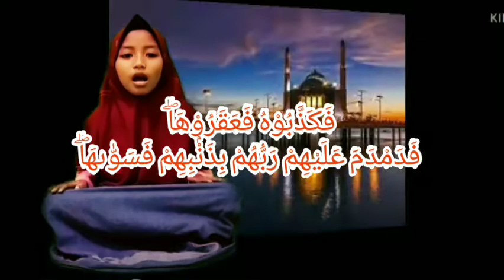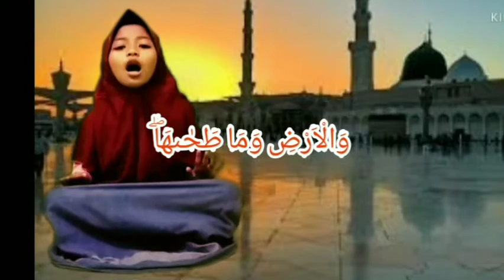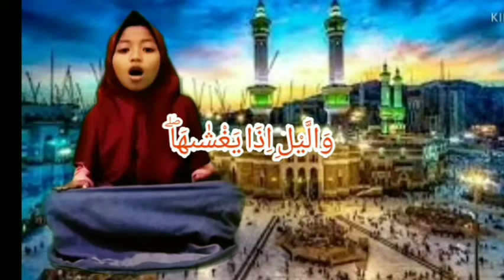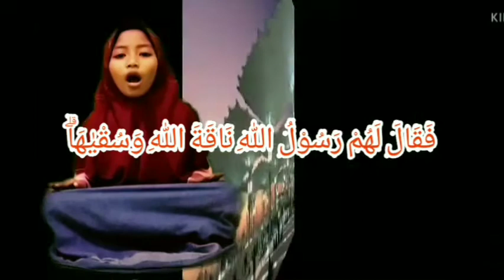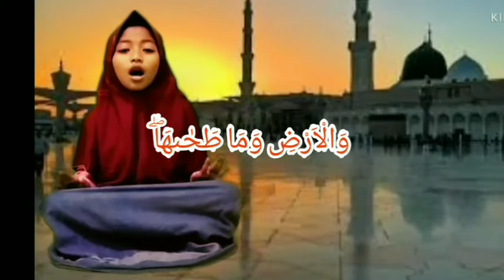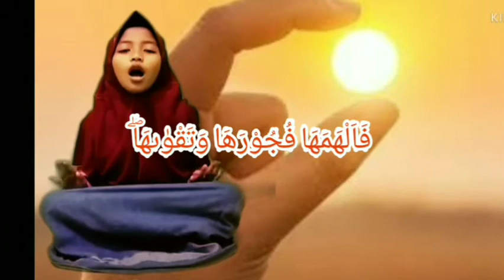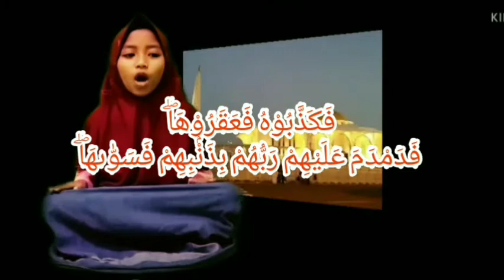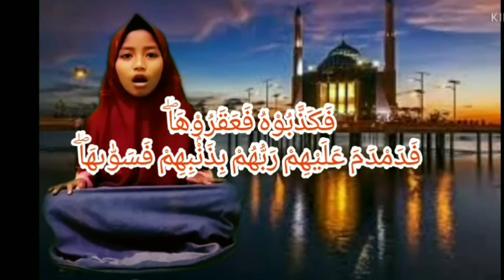cara hafalan surah AS-SYAMS mudah dihafal background matahari dan ka'bah